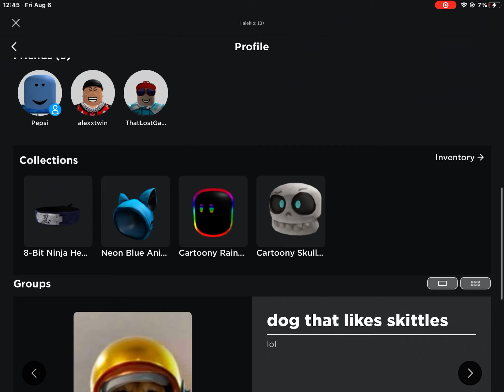I have a new roblox account and group